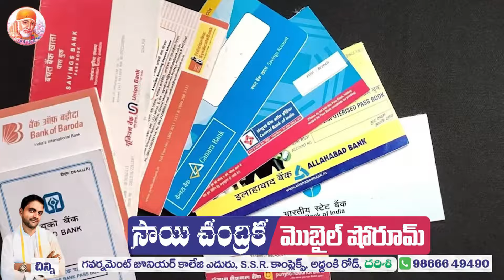పార్టీని బ్లాక్ మెయిల్ చేస్తే చర్యలుంటాయ్.. .. - నూకసాని బాలాజీ | Mana Darsi News